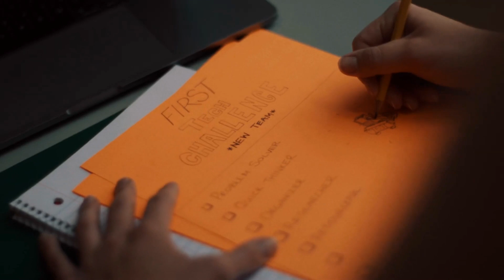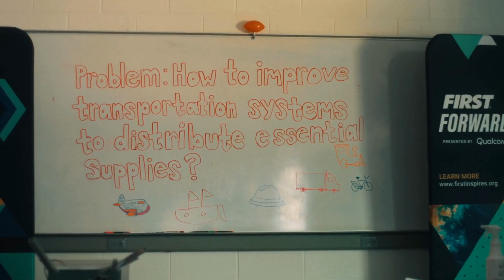Robotics Team Goes Hollywood